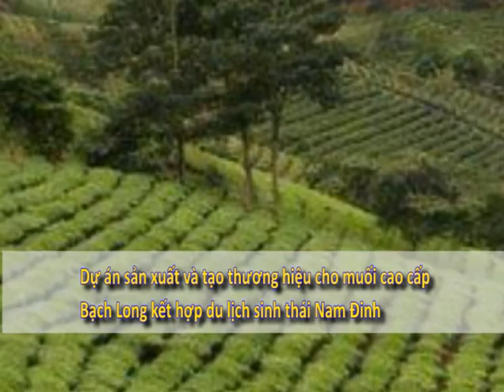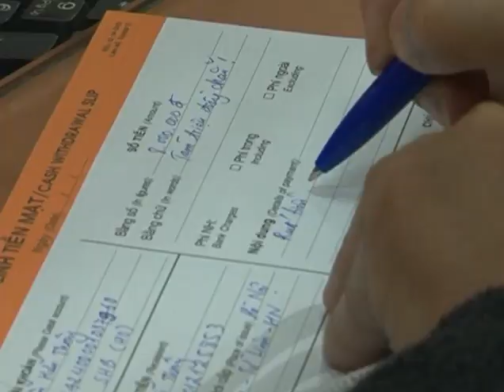Diễn đàn CEO - Doanh nhân Việt kiều xây dựng quê hương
Một vị khách mời đặc biệt, một Việt kiều Pháp không chỉ trở về quê hương VN trong vài ngày tết ngắn ngủi, mà đã trở lại để thực hiện hàng loạt dự án làm giàu cho quê hương, hỗ trợ cộng đồng trong hàng chục năm qua. Chị là Nguyễn Nga, CTHĐQT Cty CP Tư vấn và Đầu tư N.N. Có lẽ nhiều người trong quý vị đã nhận ra vị khách mời của chương trình ở một vai trò nổi tiếng khác. Bởi chị chính là nữ kiến trúc sư đau đáu ước mơ bảo tồn và cải tạo cầu Long Biên của HN với một loạt dự án có tiếng vang trong thời gian qua, nhưng tôi cho rằng ít người biết đến chị trong vai trò một doanh nhân.